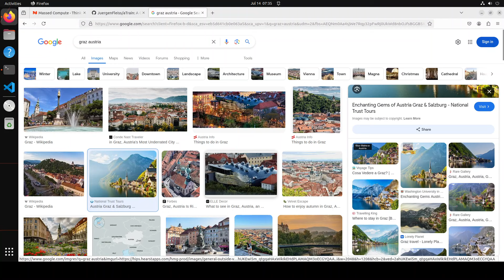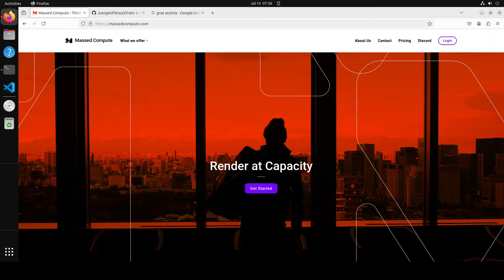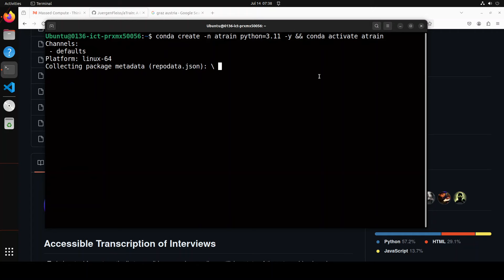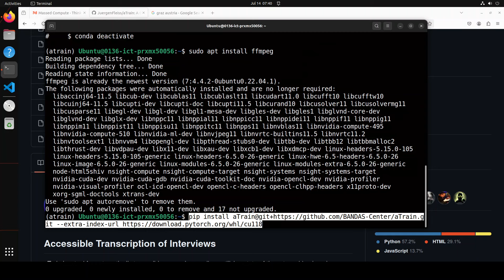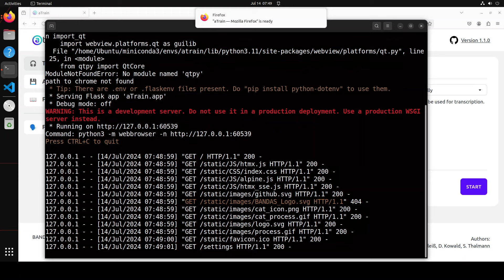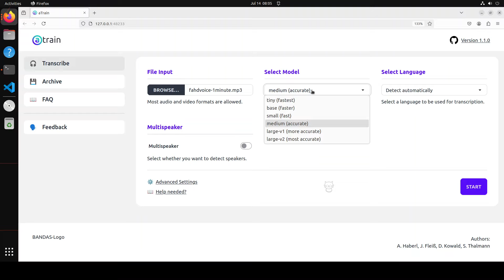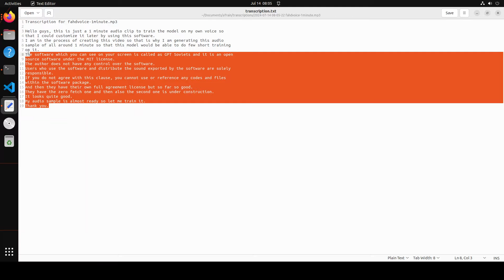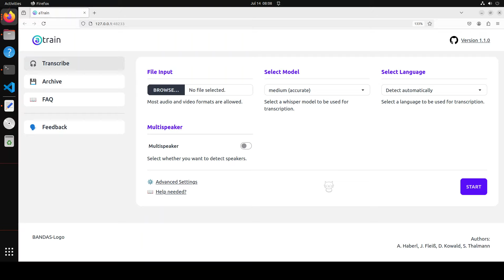aTrain - Offline Transcription of Speech Recordings with AI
This video is a step-by-step easy tutorial to install aTrain which is a tool for automatically transcribing speech recordings utilizing state-of-the-art machine learning models without uploading any data.